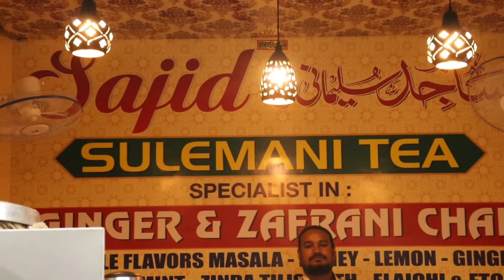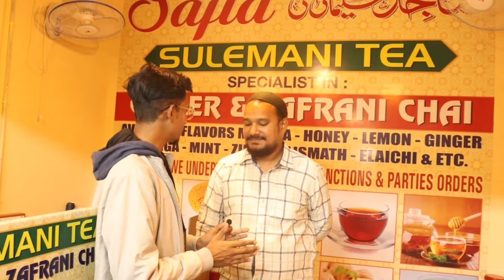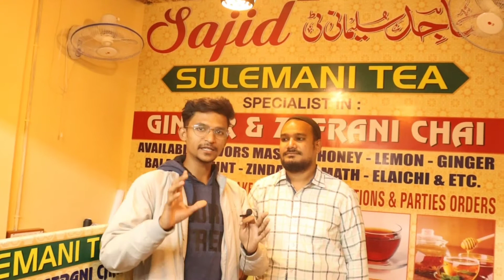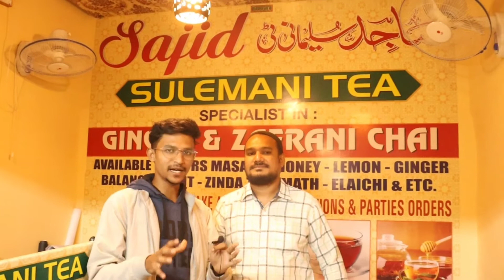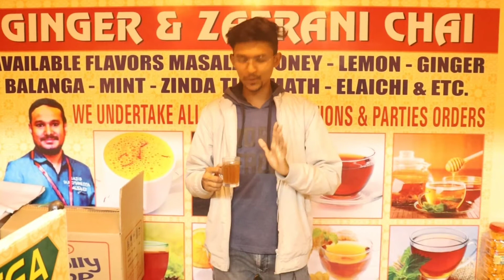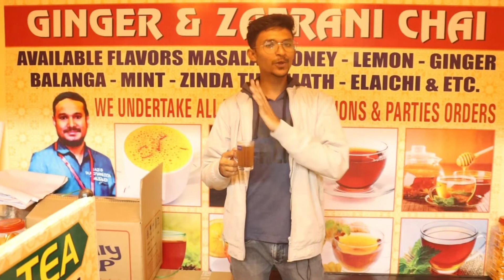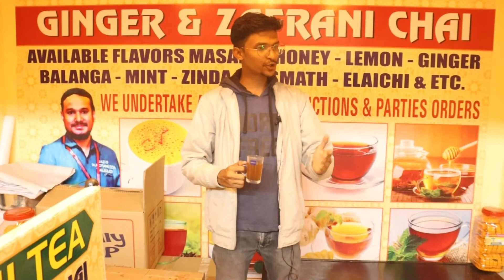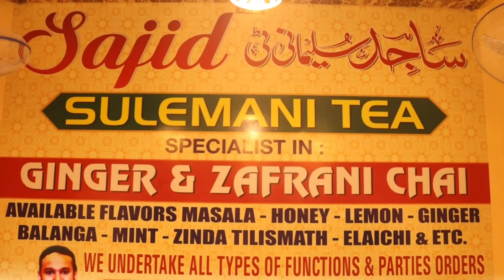Zafrani tea Sajid tea| Sajid Sulemani Tea|best masala Dekashan| Black Tea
This video is releted To: Sajid Sulemani Tea

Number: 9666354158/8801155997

locations📍: Rein Bazar chaman yakutpura old city Hyderabad.